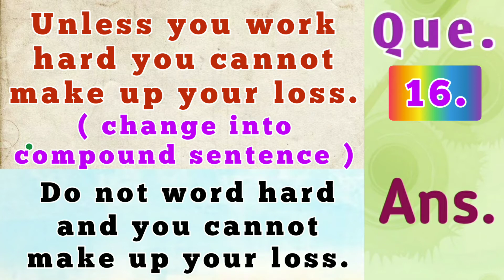Unless you work hard you cannot make up your loss. ( Change into compound sentence )